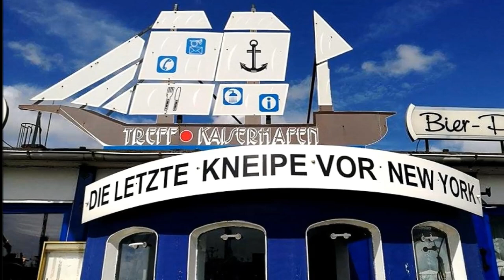DIE KLABAUTERMÄNNER ~ Rum aus Jamaika - Richard Germer ~ SHANTY-CHOR BRUNSBÜTTEL...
" DER SHANTY-CHOR BRUNSBÜTTEL "
- Die Klabautermänner...
- Leitung: Roland Scheibner

01. Wir lagen vor Madagaskar ~ Robert Wanner,
. Wenn das Schifferklavier an Bord ertönt ~ Just Scheu...
02. Schön ist die Liebe im Hafen ~ Schachner/Bazant...
03. Seemann, deine Heimat ist das Meer ~ Werner Scharfenberger...
04. Schiff ahoi! ~ Leo Menke...
05. De Hamborger Veermaster ~ Heinrich Paulsen...
06. Auf der Reeperbahn nachts um halb eins ~ R.A. Roberts...
07. Das ist die Liebe der Matrosen ~ W.R. Heymann...
08. Storm ut Nor'n ~ Hans Richardt...
09. Molly Malone ~ Heinrich Paulsen...
10. Dead Horse ~ Traditional, Arr.: Roland Scheibner...
11. Santiano ~ Traditional, Arr.: Roland Scheibner...
12. Rum aus Jamaika ~ Richard Germer...
13. Auch Matrosen haben eine Heimat ~ Lotar Olias...
14. Bei Windstärke vier ~ Hans Richardt...
15. Das gibts nur auf der Reeperbahn bei Nacht ~ Lotar Olias...
16. Und dann geht es mit Volldampf nach Hause ~ Lotar Olias...

- Delta Music GmbH 50226 Frechen